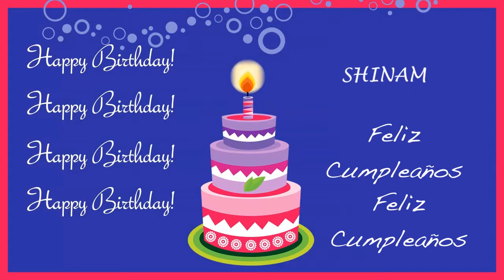Shinam Card Tarjeta - Happy Birthday